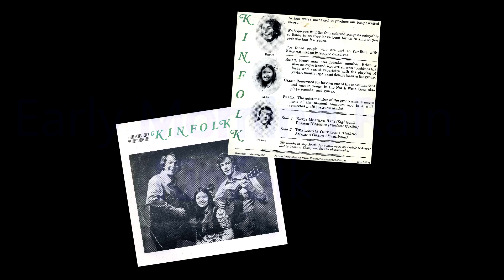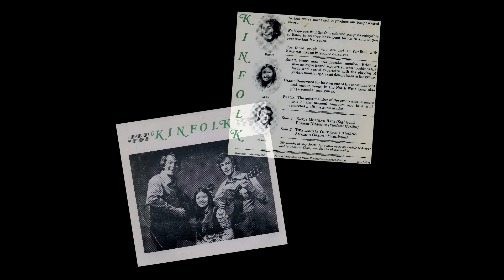Kinfolk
Recorded 1977: English folk trio 'Kinfolk' comprised of Brian Lupton, Glennis Bird and Frank Welcomme sing:
"Amazing Grace"
"Early Morning Rain"
"Plaisir d'Amour"